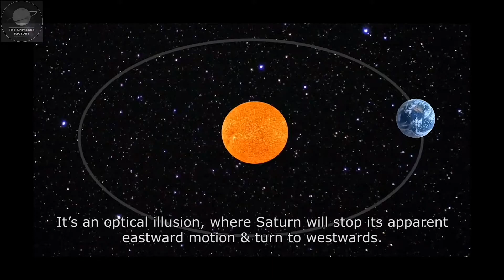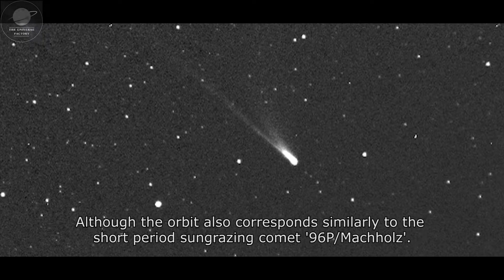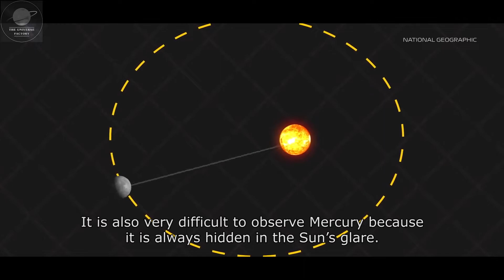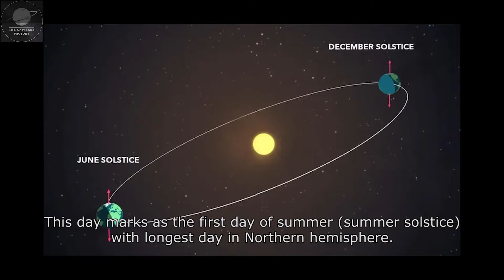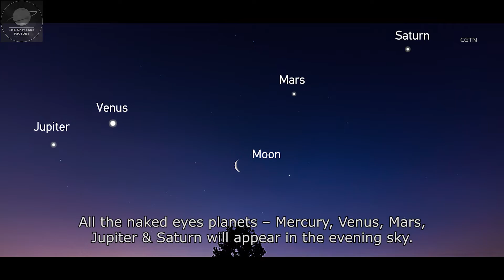ASTRO EVENTS | JUNE 2022 | TheUniverseFactory astro events june #2022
Wondering what's to watch in the June 2022 Night Sky?
Here's the complete list of Astronomical Events happening in June 2022.

• Song: Lights
• Artist: Patrick Patrikios
• Album: Lights